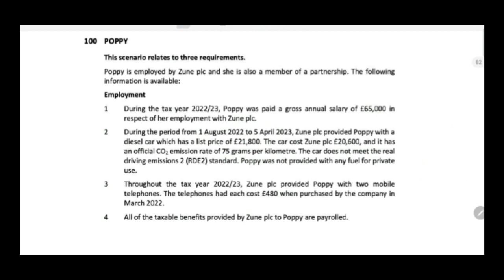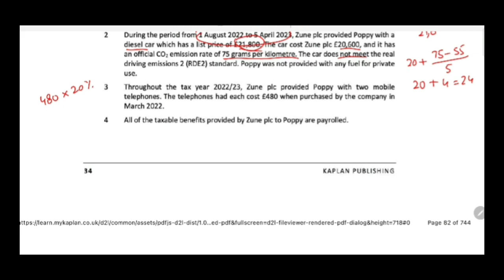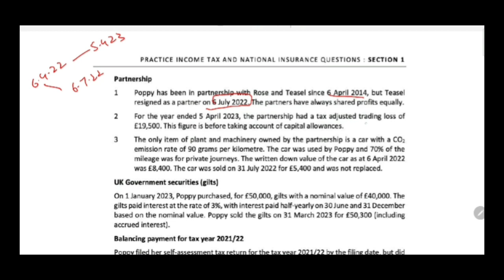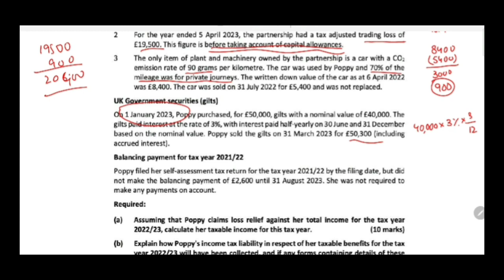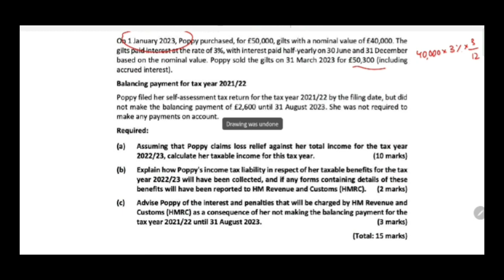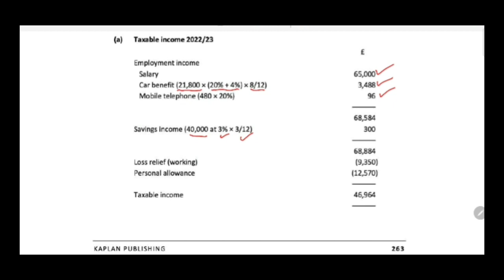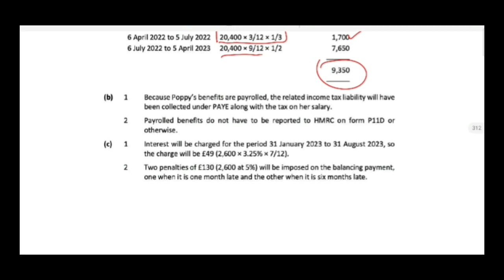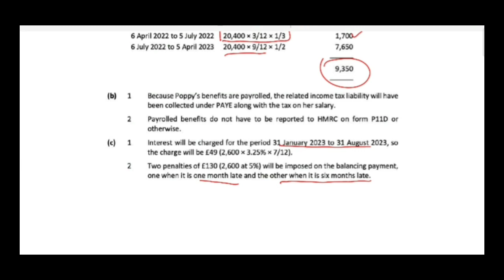F6 ACCA SECTION C QUESTION POPPY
explanation of question
explanation of working and  rules to be applied